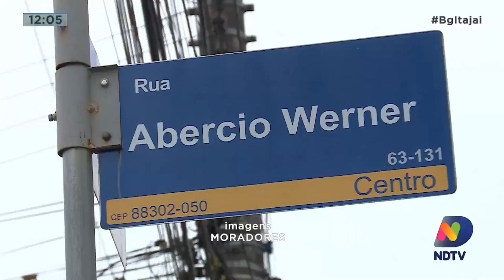Moradores da Vila Operária reivindicam nova drenagem para amenizar alagamentos